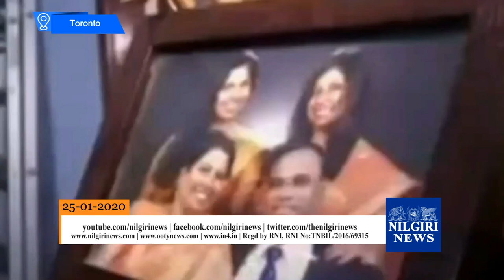NILGIRI NEWS :25/01/2020:- Indian Woman Stabbed Outside University in Toronto